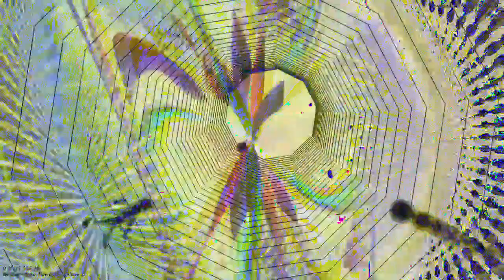[EPILEPSY WARNING] Movie 23 03 05 07h17m34s